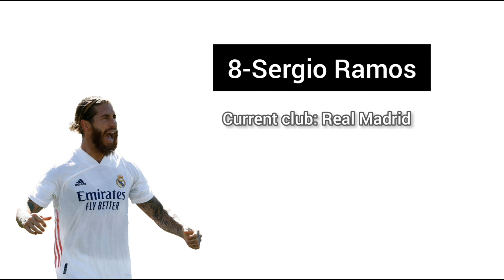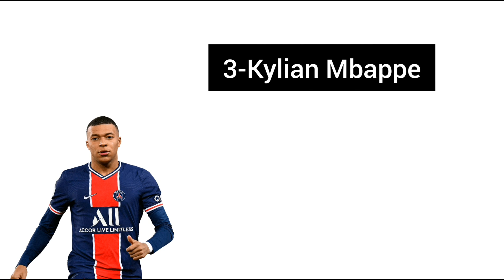Top 10 BIG PLAYERS ► TRANSFER RUMOURS 2021 ● HD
🎵 Music

The big  players who could move in the 2021 summer transfer window Rumours
summer transfer window 2021
transfer 2021
transfer rumours 2021
transfer rumours 2021
summer transfer 2021
transfer summer window 2021
transfer window 2021
transfer window Rumours 2021
transfer swap deals 2021
confirmed summer transfer window 2021
confirm transfer summer 2021